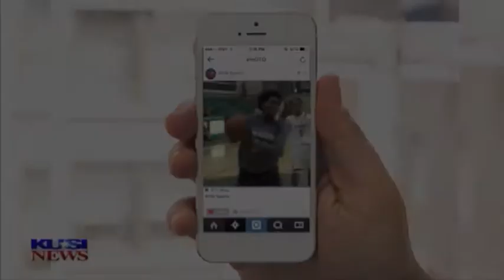KUSI News: Guest Speaker Paul Rudy Speaks at Miramar College